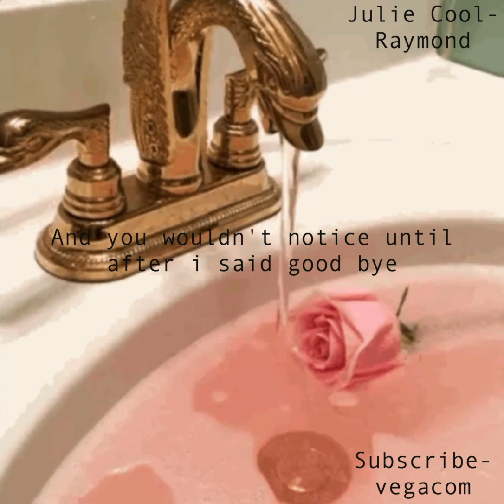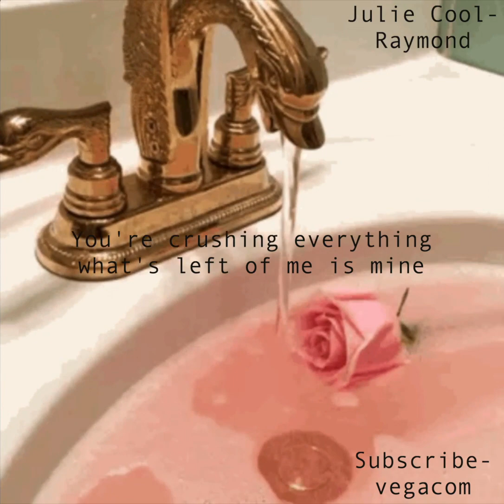Julie Cool- Raymond Lyrics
Julie Cool-